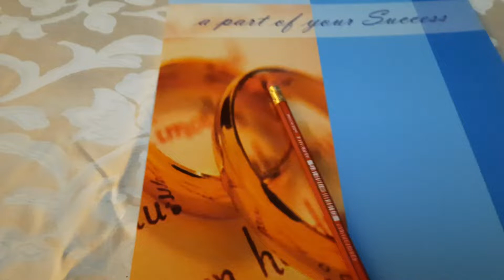NAIL STATION STAFF EVENT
Lumang tugtugin/Lutong Makaw at lukuhin ang Lolo kung panot